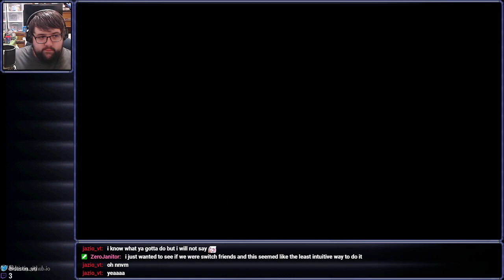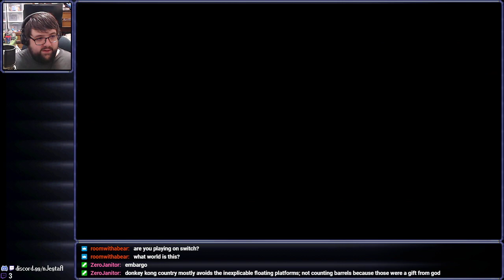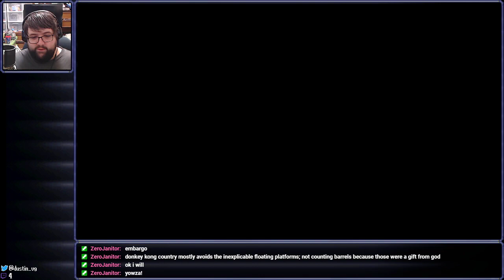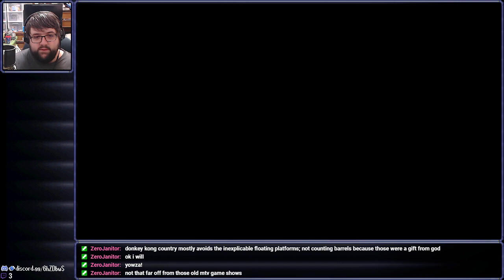Blind Leading Blind - Mario vs Donkey Kong (Switch) - 3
Streamed on February 29th, 2024 (Leap Day!)